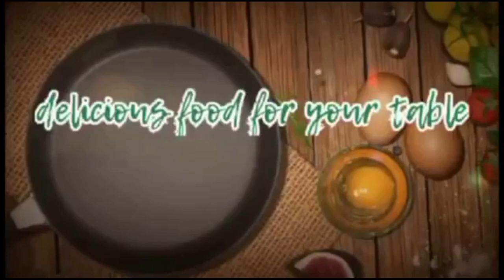Grilled Fish Tanigue with Butter || Pinoy Recipe || Filipino Food || Salvoro's Recipe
GRILLED FISH TANIGUE with BUTTER

ingredients
FISH TANIGUE
BUTTER
SILI RED
BELL PEPPER
GARLIC
BLACK PEPPER
SALT